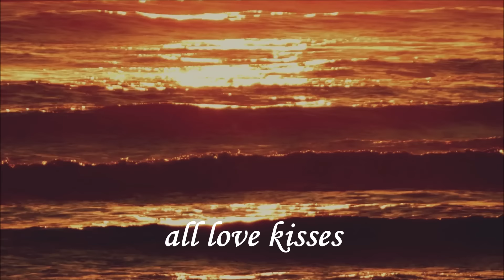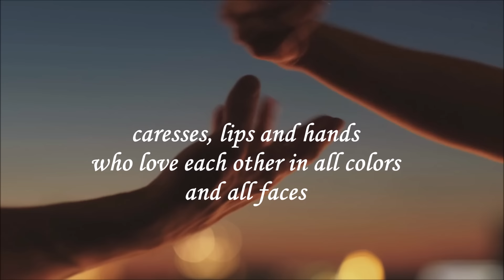All love kisses - Lisa Eisenberg - soothing music and relaxing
All love kisses - Lisa Eisenberg - soothing music to unwind and relaxing
next to the one you love, caresses, lips and hands of all shapes and colors in love...

Video/editing: E.Schreiber

clipchamp (edit)
w.movie maker
photoscape (edit photos)
Images: Getty Images Signature by Canva Pro
               Pexels for FREE Canva Pro
               Mart Production de Pexels for FREE Canva PRO
Cover art: E. Schreiber

"I'll follow you... Whenever you go,
I'll stay close to you,
because darling you're my home..."

(2023)